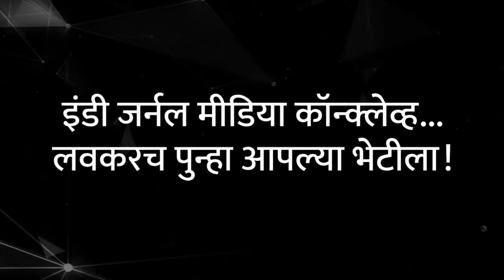IJMC | इंडी जर्नल मीडिया कॉनक्लेव्हमध्ये संपादक कमलेश सुतार । Kamlesh Sutar at IJMC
कोणत्या बातम्या प्रसारित कराव्यात याची कथित नैतिकता, बहुजन पत्रकारांचं चौकटीत बसवलं जाणं आणि संपादकीय आव्हानांवर 'लोकशाही'चे तत्कालीन संपादक कमलेश सुतार.